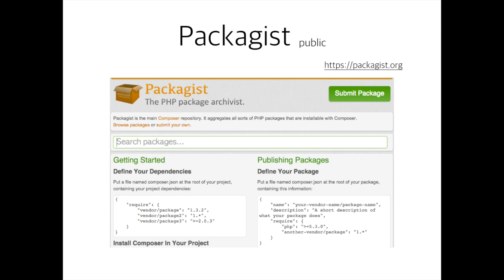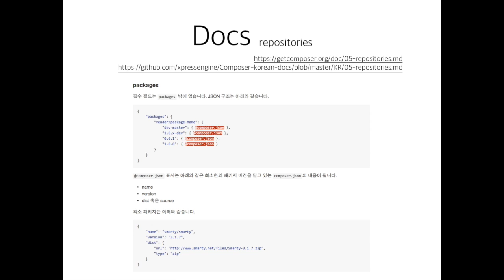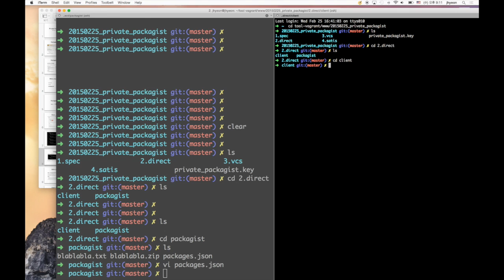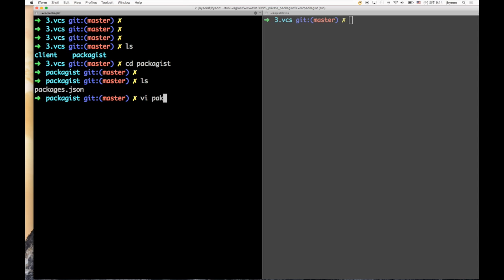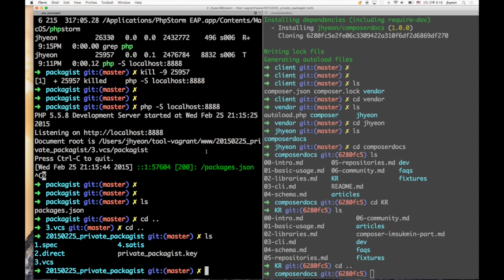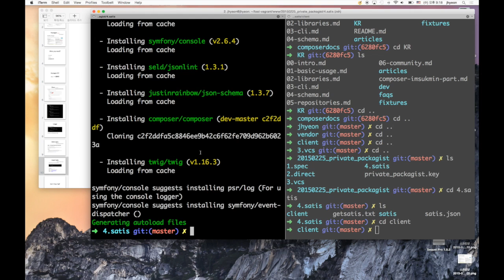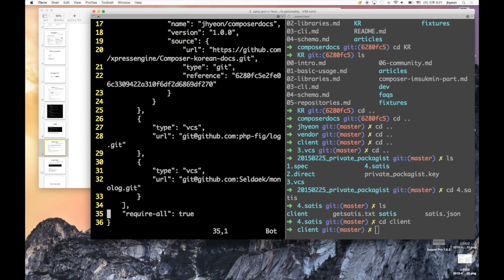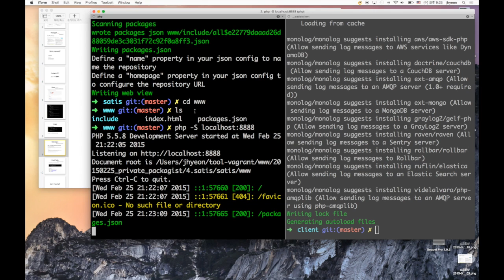composer private packagist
2015 XE3을 위한 최신 PHP 기술 따라하기의 일환으로 진행된
오픈세미나 composer 메뉴얼 번역의 정리 발표
composer 의 private packagist 를 구성하고 사용하는 방법에 대한
발표영상입니다.